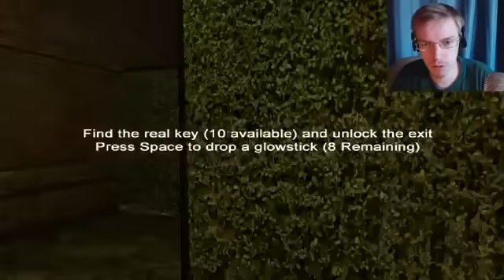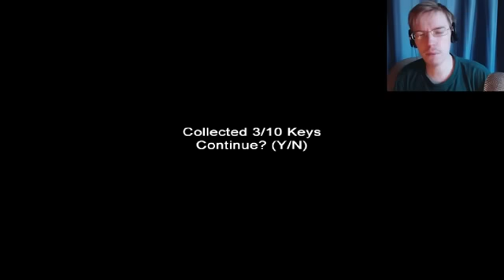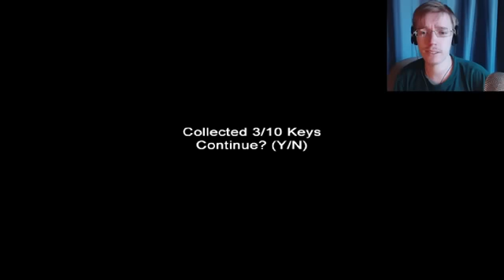ГДЕ МОИ ГОЛЫЕ ДЕТИ (Slender Claustrophobia) #15746